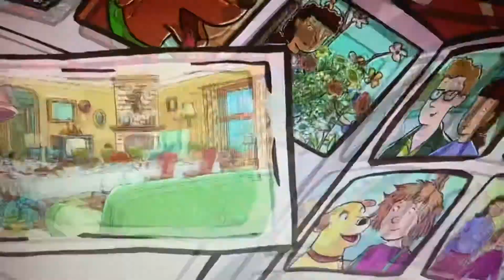Martha Speaks Ending Part 37